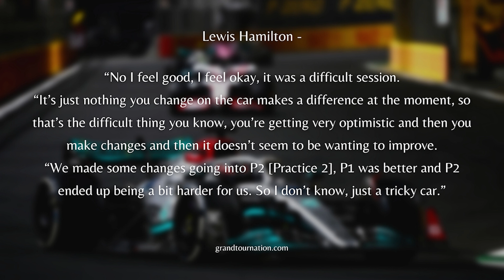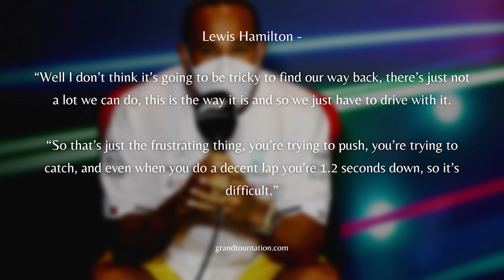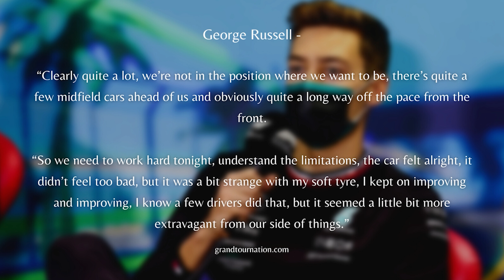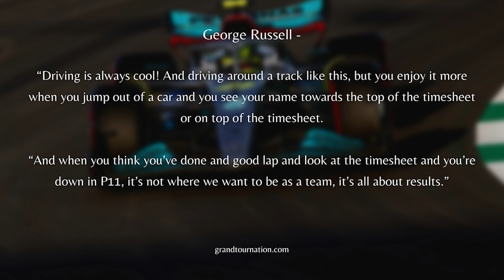Lewis Hamilton Loses Hope With His Mercedes W13 After Tricky Practice Session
Lewis Hamilton reveals even more bad news for Mercedes fans as he admits that despite more and more development to the car, nothing is fixing the performance issues they’re having.